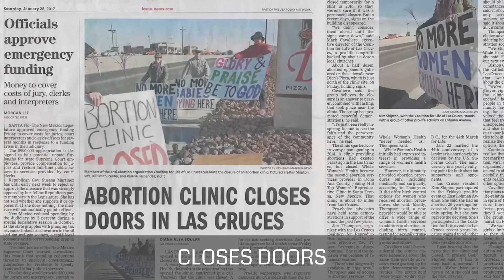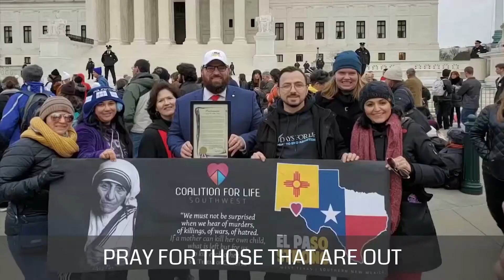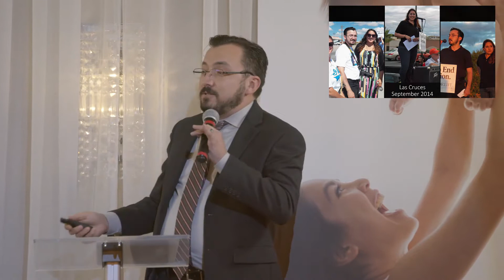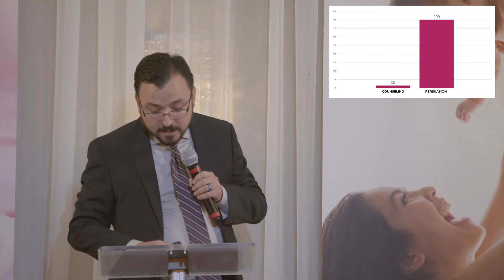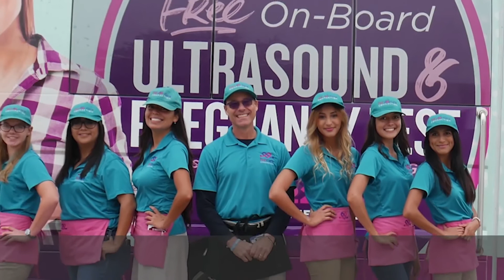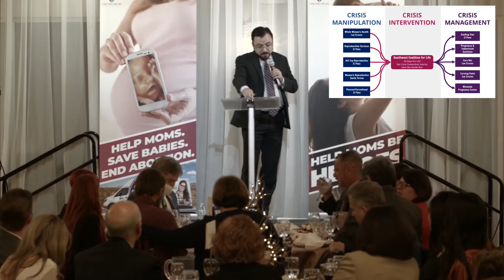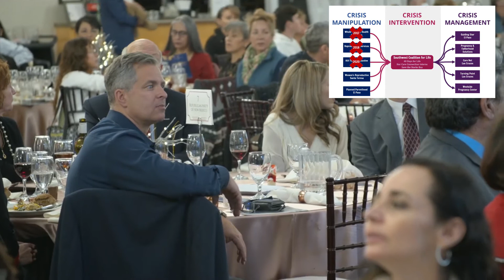REJOICE! Pro-Life Banquet (HD Replay) 2020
This replay has been updated with HD video that is not choppy beginning at the 02:15 mark. Use the chapter menu below to easily skip to different parts throughout the event.

00:00:00 Pre-Banquet Interviews
00:00:47 Students for Life
00:03:00 Coalition Intern Justini
00:06:00 Jamie Jeffries & David Bereit
00:09:55 Julie & Venita, Mobile Unit Team
00:13:09 Congressman Steve Pearce
00:15:31 Mike Seibel, Abortion on Trial
00:18:36 Sister Dede Byrne
00:21:57 Ethel Maharg, NM Right to Life
00:24:18 Vince Torres, NM Family Policy Alliance
00:26:02 Dr. Joe Pojman, Texas Alliance for Life
00:28:24 Mark Cavaliere, Executive Director
00:31:03 Banquet Welcome David Bereit
00:33:14 Opening Prayer Fr. Mark Salas
00:38:10 Banquet Dinner
00:39:16 Abra Singleton, Center for Bioethical Reform
00:41:03 Ministry Video
00:46:08 Mark Cavaliere: Announcements
00:49:44 About Fr. Richard Thomas
00:51:33 About Karen & Gaby
00:57:11 Karen Cates: Servant of Life Award
01:01:53 Gabriela Avila: Servant of Life Award
01:14:11 Going All In
01:19:07 Secret #1 Help Moms Be Heroes
01:22:14 Testimony Video: Brianne Escamilla
01:25:30 Hero of the Year Award
01:26:44 Secret #2 Connecting Moms to Care
01:29:14 Mike Seibel, Abortion on Trial
01:36:27 Secret #3 Storks Bus
01:39:03 Jessica Sifuentes, Director of Operations
01:43:33 Keynote by Sister Dede Byrne
01:54:55 Keynote by David Bereit
02:05:35 Protector of Women & Children Award
02:10:35 Call to Action by David Bereit
02:23:06 Membership Network
02:33:04 Closing Prayer Pastor Vince Torres
02:35:27 Post-Banquet Interview, Fr. Christopher
02:39:26 Post-Banquet Interview
02:40:43 Post-Banquet Interview, Lynne Avitia
02:41:46 Jessica Sifuentes: The Rest of the Story
02:43:44 End of Livestream